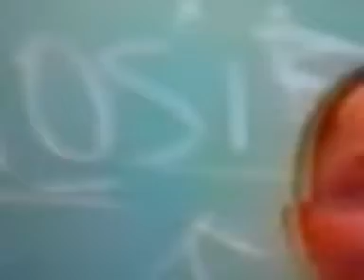August 27, 2013 1:57 PM